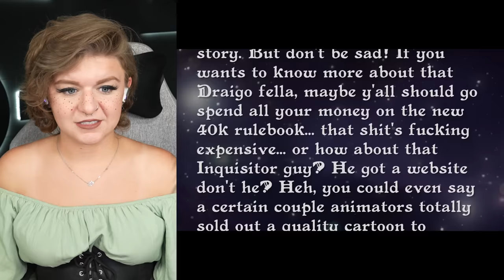Kaldor Draigo trippin balls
Credit:
For credit or removal please message us!